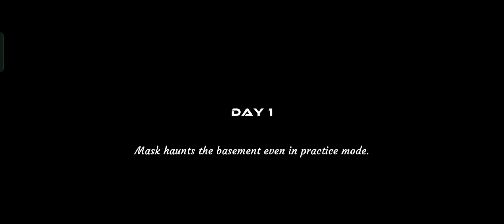Electric Heart Scary Death Scene Gameplay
Scary
Latest game
video game
Horror gaming channel
Android game
mobile game
Robot
jumpscares
creepy ghost
creepy